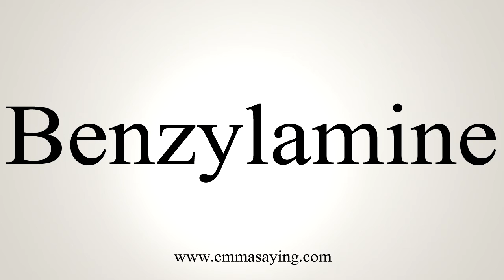How To Say Benzylamine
Learn how to say Benzylamine with EmmaSaying free pronunciation tutorials.